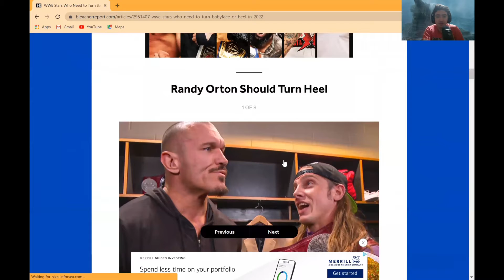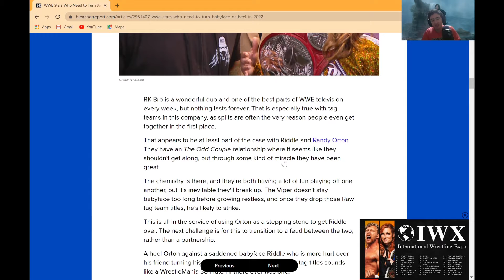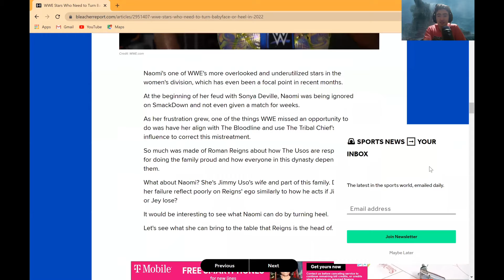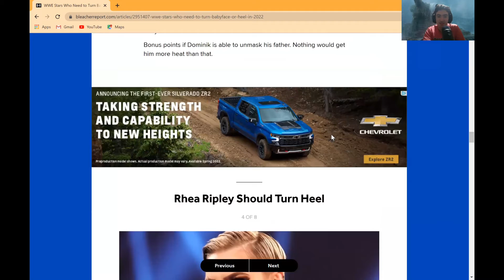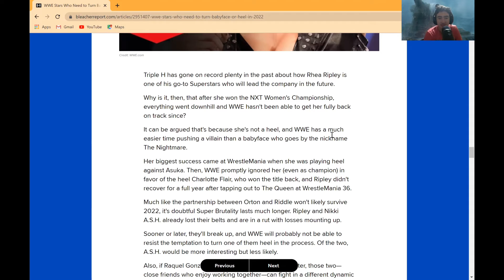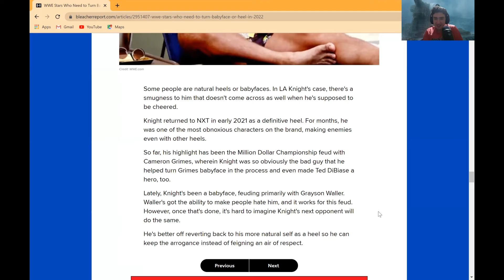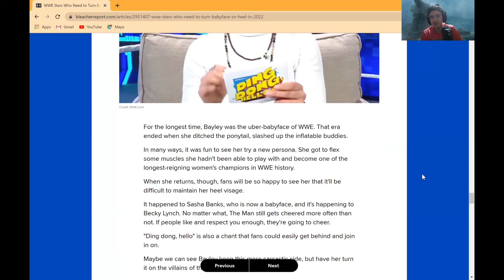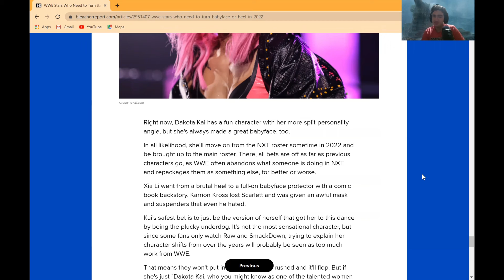Thoughts on Wwe superstars current Runs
Join me as I (Jorge Montiel Jr.) discuss the current runs of some WWE superstars such as Randy Orton, Domink Mysterio, Naomi, and more.